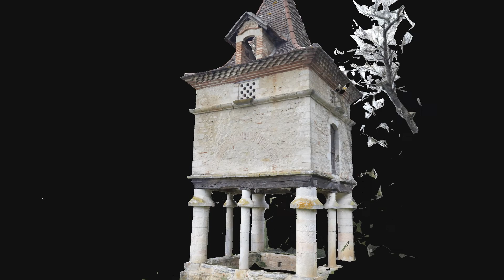Pigeonnier du Pradinas à Labastide de Levis.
J'aurais du soigner le toit, je retournerai, c'est pas loin.